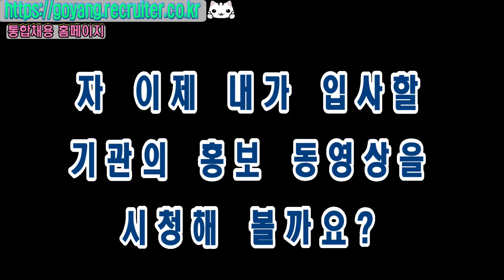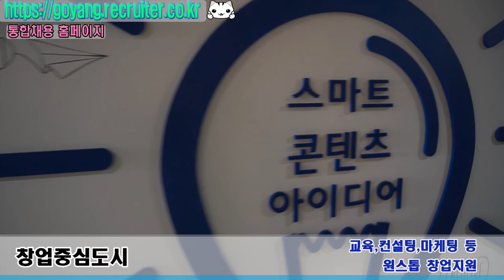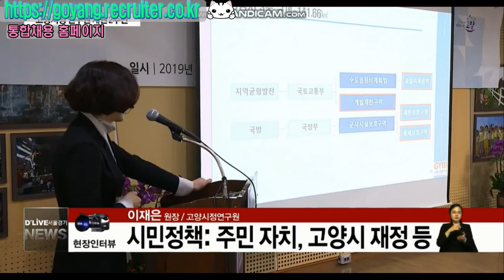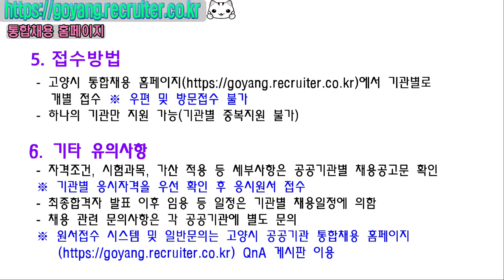2021 고양시 통합채용 공고